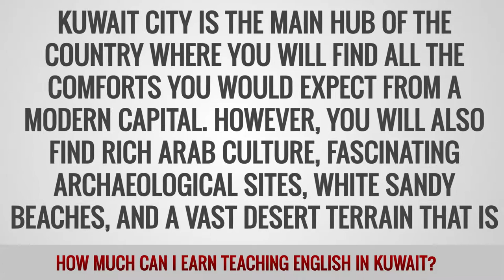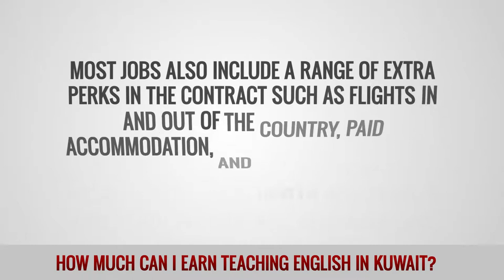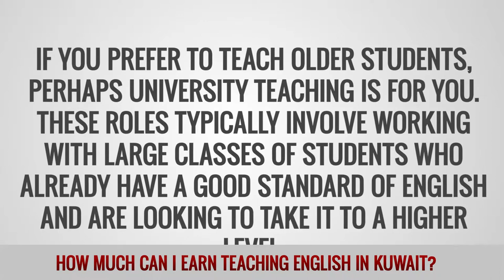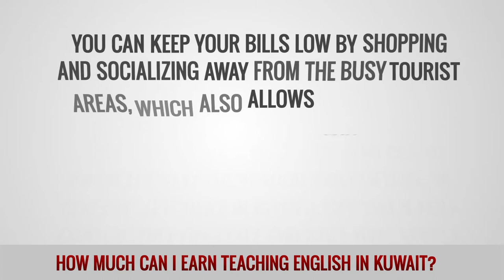ITTT FAQs - How much can I earn teaching English in Kuwait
As knowledge of the English language has become increasingly important in the country and it is one of the richest nations in the Middle East, Kuwait is full of opportunities for TEFL certified teachers. There are plenty of jobs on offer, from kindergarten level all the way through to university and beyond. Kuwait City is the main hub of the country where you will find all the comforts you would expect from a modern capital. However, you will also find rich Arab culture, fascinating archaeological sites, white sandy beaches, and a vast desert terrain that is waiting to be explored.

What are TEFL salaries in Kuwait?
As you might expect from an oil rich country, teaching jobs in Kuwait typically offer very competitive salaries. The average monthly salary for the majority of teachers is between $2,500 and $4,000 USD. Most jobs also include a range of extra perks in the contract such as flights in and out of the country, paid accommodation, and health insurance. If that is not enough, just remember that salaries are tax free!

To take advantage of the excellent contracts on offer in Kuwait you will need a degree and a TEFL certification. Previous teaching experience is also required for most jobs. Two years is generally the minimum requirement, but the more experience you have the better your chances of earning the best salaries. As Kuwait City is home to the majority of the country’s population, most of the available jobs are located there, although the nearby cities of Al Ahmadi and Al Jahra also have a few options worth looking at.

Who are the main employers of English language teachers in Kuwait?
As with many countries in the Middle East, the best paid teaching jobs are found in international schools that typically follow the UK or US curriculum. These schools cater to a wide range of students from all over the world, as well as local students. While international schools offer the largest number of teaching jobs in Kuwait, the requirements for getting them are usually quite tough. A teaching licence from your home country is normally required, along with a degree and a few years of classroom experience.

Other good options in Kuwait include bilingual preschools and universities. If you prefer teaching younger children then preschool is a great option for you. Previous experience is usually important for these roles as there is normally strong competition for each position. If you prefer to teach older students, perhaps university teaching is for you. These roles typically involve working with large classes of students who already have a good standard of English and are looking to take it to a higher level.

What is the recruitment process for English teachers in Kuwait?
Most teaching positions in Kuwait are arranged before you leave your home country. Jobs are most often advertised in the spring and summer months in preparation for the new school year that starts in August. Some schools advertise through recruitment companies, while many also advertise direct through their own websites. If your application is successful you will then have an interview via phone or webcam. If you receive a job offer your employer will then apply for a work visa on your behalf. If you are already in the country during the recruitment window you will be in an even better situation. This allows you to shop around to find the best school to suit your plans.

What is the cost of living for English teachers in Kuwait?
The cost of living in Kuwait is around average for the Middle East region, being a little less expensive than the UAE and Qatar, and a little more expensive than Saudi Arabia and Oman. As most jobs include free housing or a housing supplement, most teachers can live cheaply and save a large portion of their salary every month. You can keep your bills low by shopping and socializing away from the busy tourist areas, which also allows you to get to know the real local food and culture. In general, teachers in Kuwait can live a very comfortable lifestyle and still have plenty of money left at the end of the month.